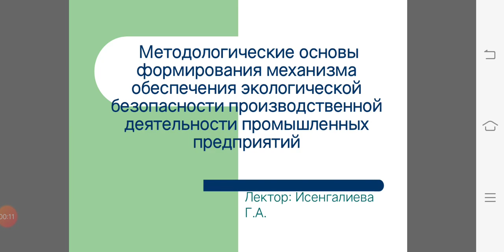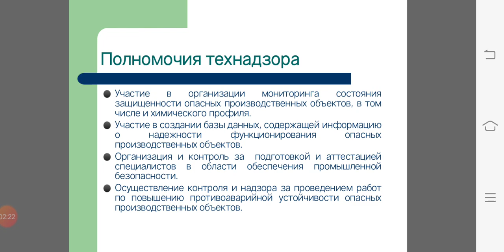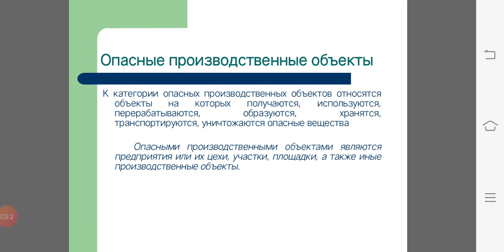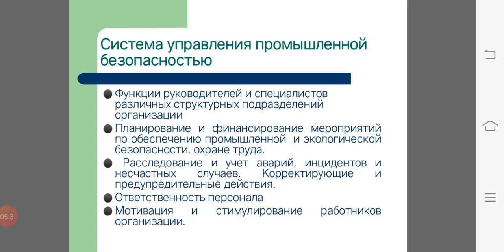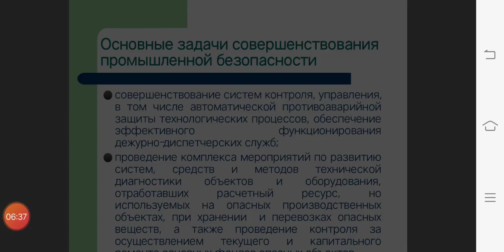№ 10 Управл.экол.безоп. Исенгалиева Г.А.